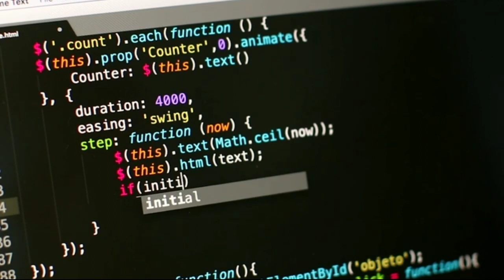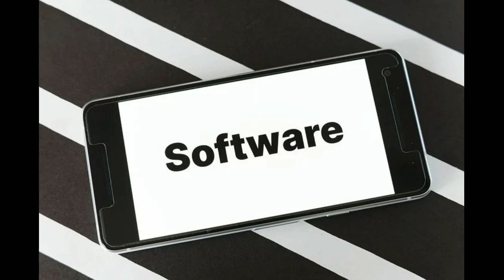Stock rom aur costom rom kya hota hai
What is costom rom and stock rom in Android mobile